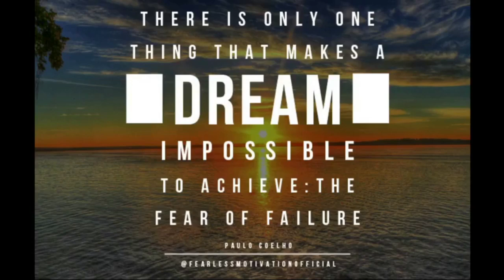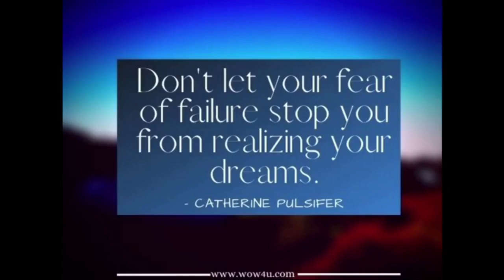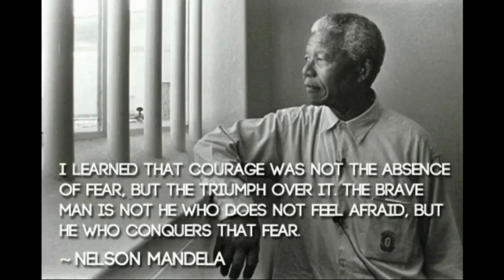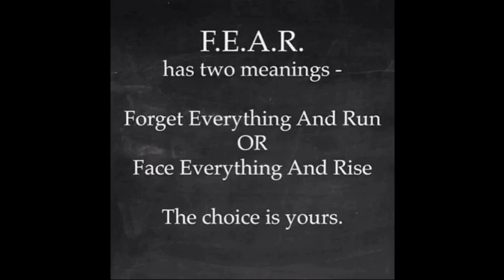Diana's Acting Class- 07/13/22